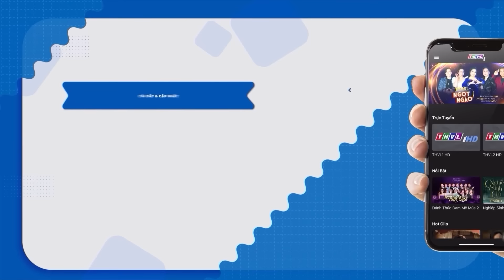SỰ TÍCH CHÙM RUỘT Trọn Bộ | Kho Tàng Phim Cổ Tích 3D | Cổ Tích Việt Nam Mới Nhất | THVL Hoạt Hình